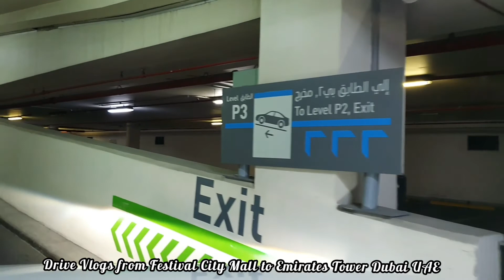driving vlogs from festival city mall to Emirates Tower Dubai ।।